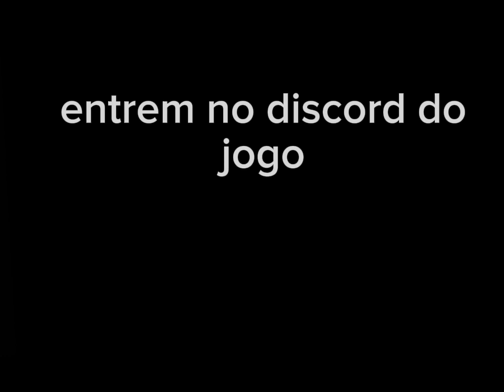mostrando coisas do strenght of prehistory [Strenght of Prehistory]